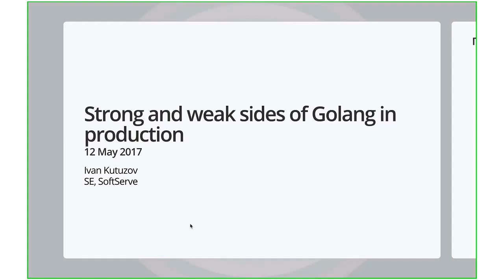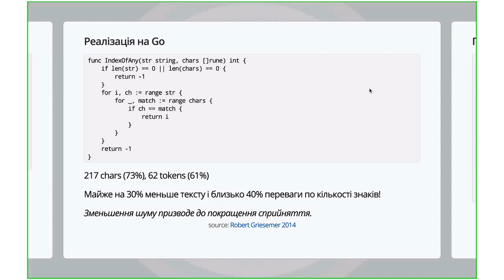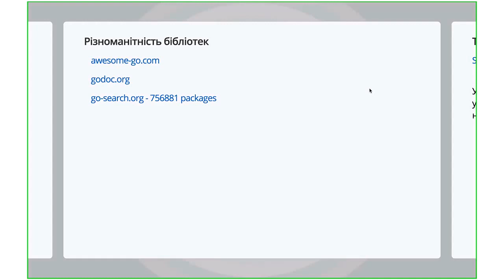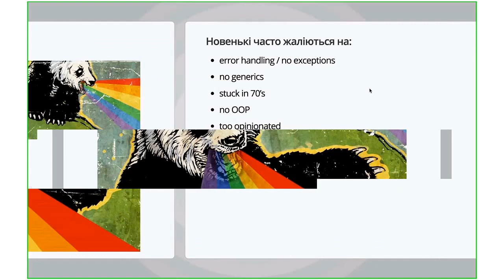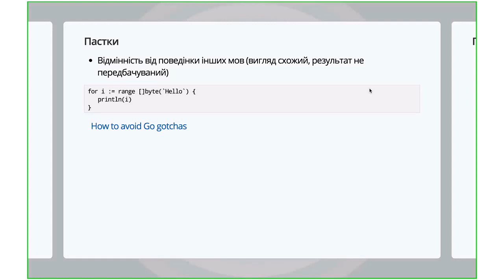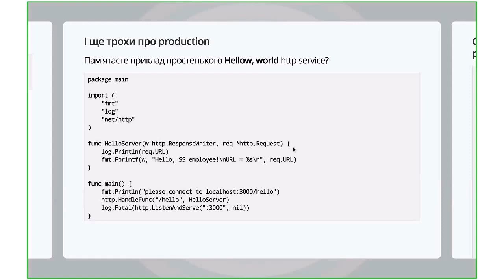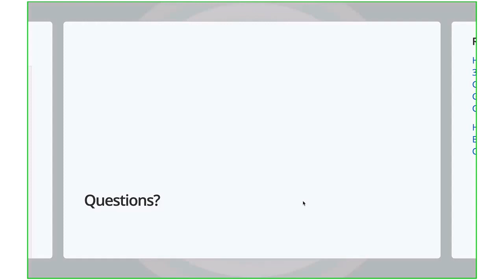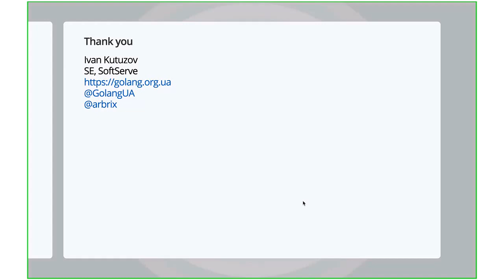Strong and weak sides of Golang at production by Ivan Kutuzov (Ukr)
There are a lot of technologies nowadays. Golang is one of them. I want to share my point of view to this programming language: it benefits, strong and weak sides and why so many companies choose it - an overview of that technology and its key features.